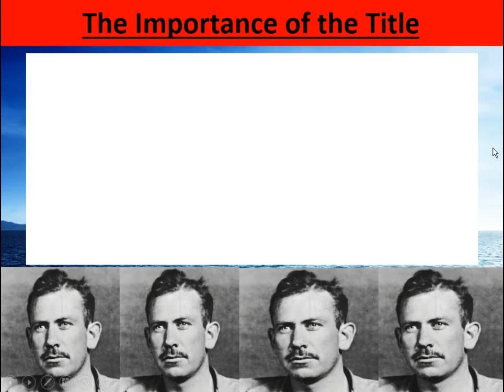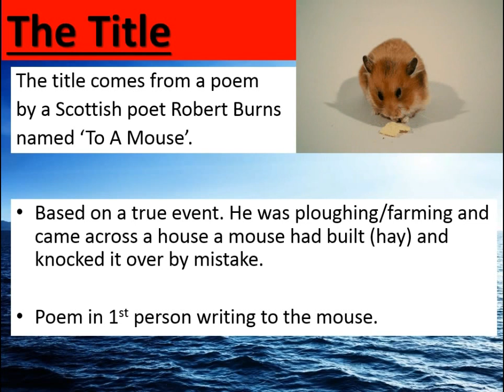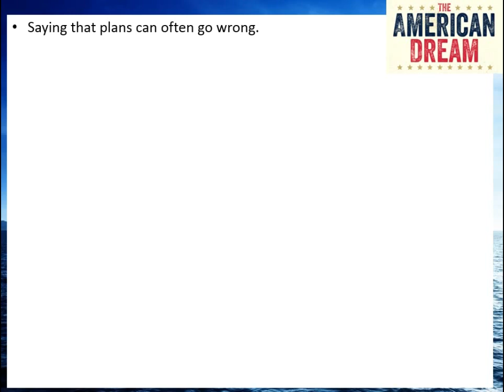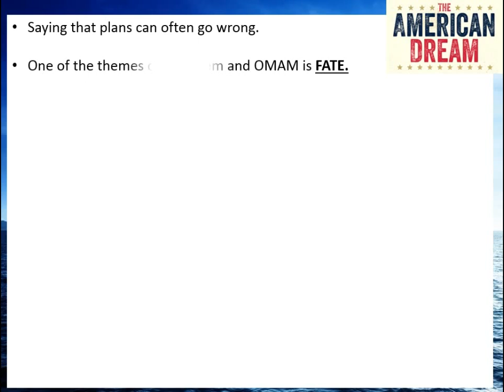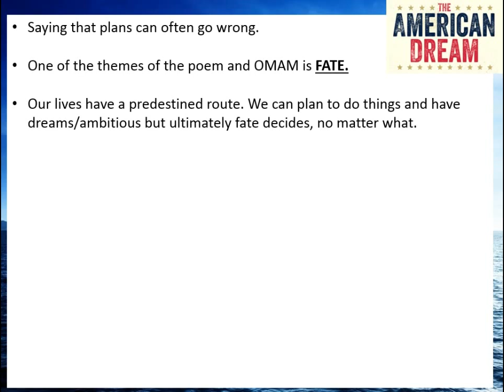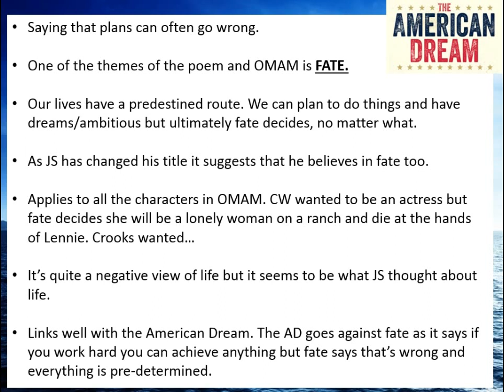'Of Mice and Men': The title explained (and original title explained)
An explanation of the meaning of the title 'Of Mice and Men'. The original title 'Something that happened' is also analysed.